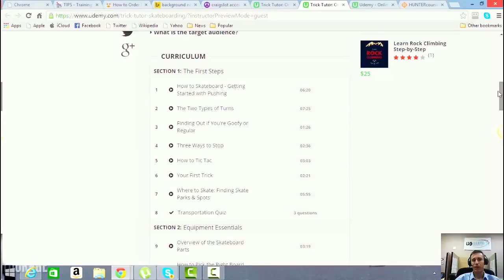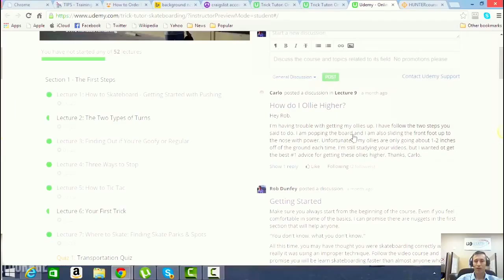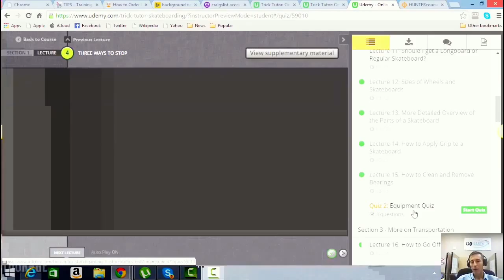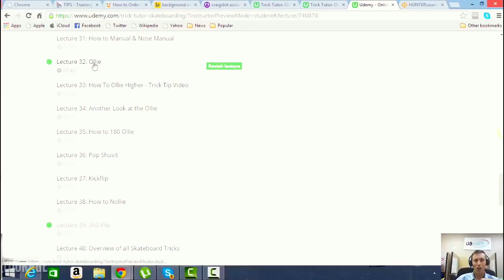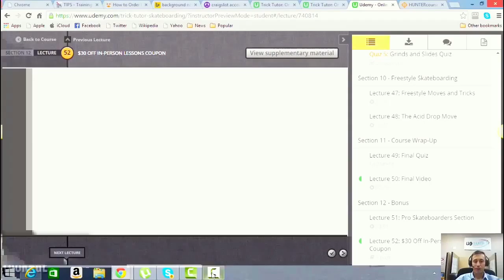Trick Tutor Beginner Skateboarding Lesson Online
Course Description

Overview

As featured on ESPN, eHow, and Yahoo Sports!, Trick Tutor is the ultimate help guide for new skaters. It helps students achieve the best balance, increase confidence, and elevate their current skateboard level.

Comprehensive Video Instruction

Every skateboarder must first understand the foundation of skateboarding-the transportation techniques. This makes skateboarding easier, learning quicker, and helps it be safer. Trick Tutor covers everything you must know about the transportation basics so that you have no fear.

What You Will Get:

-High Quality HD and 720p Instruction Videos

-How to Skate

-Where to Skate

-Equipment to Skate With

-A 84 pg. Ebook with Foot Diagrams

-A $29.95 Coupon for In-Person Skateboard Lessons Anywhere in US (Through GoSkate Network)

Understanding the parts of a skateboard is equally important to knowing how to ride. In this video series, we will teach you how each part of the skateboard effects your skating. We will help you pick the best skateboard parts for your ability.

The ultimate "how-to" Ebook guide is the perfect compliment to your lessons. The E Book serves as a guide to refer to after the lessons and continue learning! This is one of the only skate lesson books ever developed.. This guide will save you a ton of trouble, time and money!

Learn Tricks Quickly

With the foundation set, we will amplify your skating with ramp moves, street tricks, and popular moves like the Ollie. Regardless of what you want to learn, we promise that this course will be the quickest way to achieve your skateboarding goals.

    A Skateboard and Safety Gear

    Increase Confidence
    Get the Absolute Best Balance
    Master the Pushing and Transportation Stances
    Learn Beginner Tricks

    All Ages (6 and up)